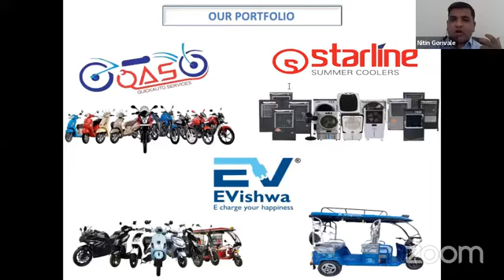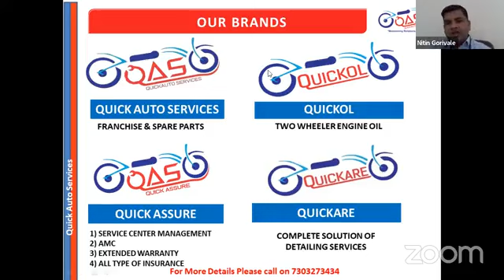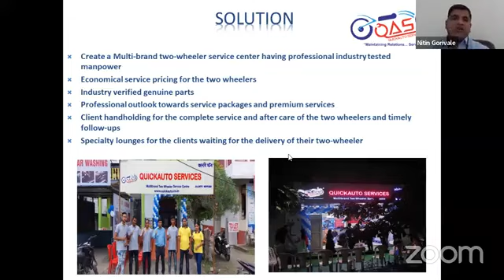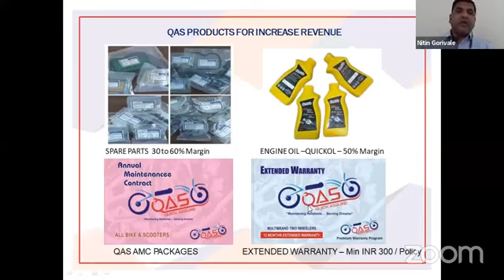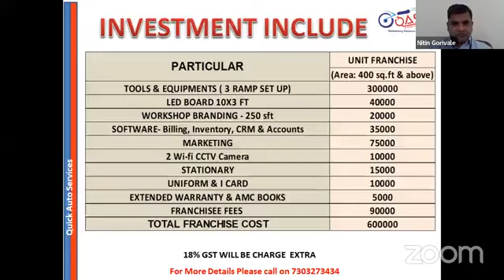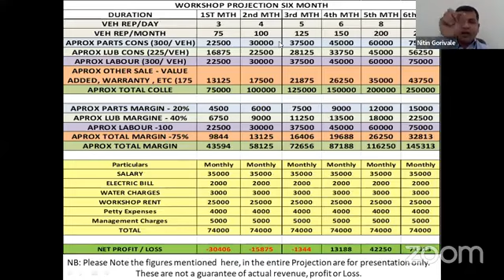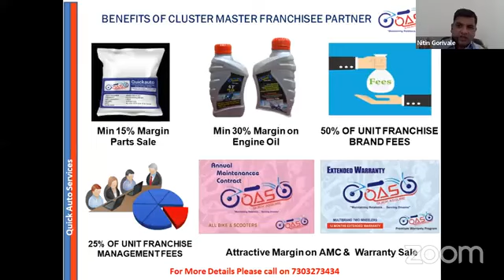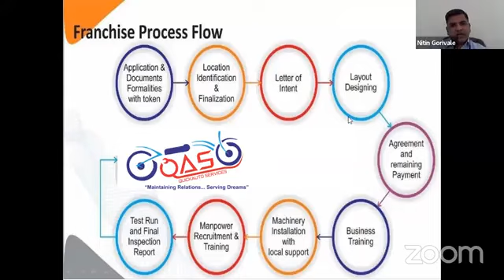Best Automobile Franchise | Service Center Franchise | Best Franchise Brand | Franchise Business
Electric Vehicle Brand
Quick auto services
Franchise In India
Franchise Apply
Automobile Business
Franchise Business
Automobile Franchise
Low Cost Automobile Franchise
Automobile Franchise In India
Service Station
Franchise Apply
Franchise Business
Franchise Business Opportunity
Business
Business Opportunity
Franchise Opportunity
Automobile Business
Automobile Franchise
Automobile
Two Wheeler Service Center Franchise

Quick Auto Service :- We are engaged in providing Luxury Services to the Two-Wheeler vehicle owners at a minimum cost. Our motive is to deliver the best in the Service Industry. We are the leading brand in two-wheeler automobile services segment. Our company aim is to fill the large service network gad in India, the second largest worldwide with over 12 Crores + two wheelers. Our constant endeavours will be to raise the standard for everyone who comes in contact with Quick Auto Services.

QAS have extensive knowledge of Automobile service and treatment that assist you to look after your investment.
Focused on innovative solutions, QAS holds itself to the highest standards of business. This includes customized solutions that help our clients to get satisfactorily two Wheeler services.

(A) Expert Technicians

Our professional team consist of Trained and Skilful Engineers that holds a creative approach to solve client problems.

(B) Gurantee Services

Our trusted and Expert team makes us look forward to provide client with premium services.

Our every team member clenches a promising Skills that make us serve clients with satisfactory services.

(D) Trusted Work

Our Experts and Guarantee Services had made QAS to provide it's client with Trusted Work.

Advantage With Quick Auto Services:-
(A) Low Cost & High Return Business Model
(B) Established Brand
(D) Unlimited Growth Opportunity
(E) Best earning business opportunity
(F) Best Performance
(G) Complete know how of Business
(H) Management Support

Brand is offering franchise opportunity Pan India
Team - Quick Auto Services